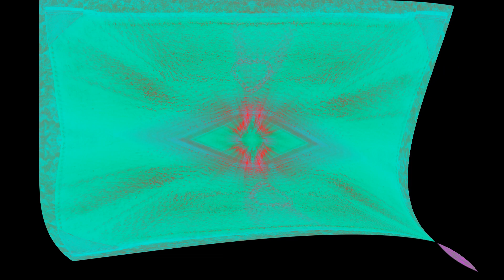Lost Control : Ace Riley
Here's my track:
Lost Control
I hope you enjoy it.
Written, Produced,
Recorded at my studio.
South Wales UK.

Much Appreciated.